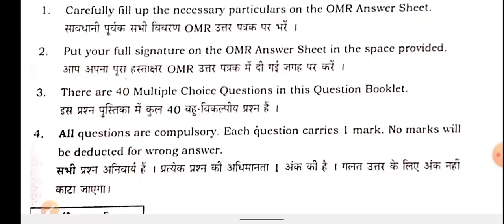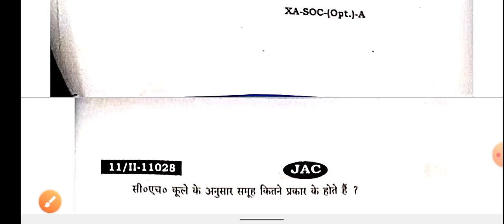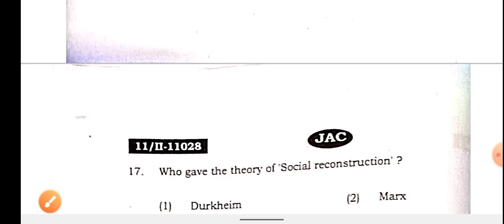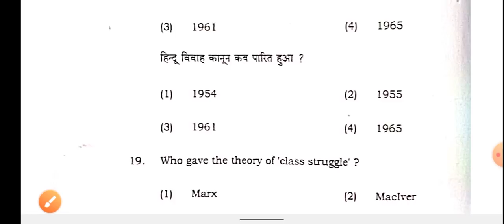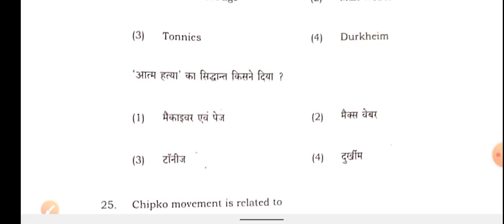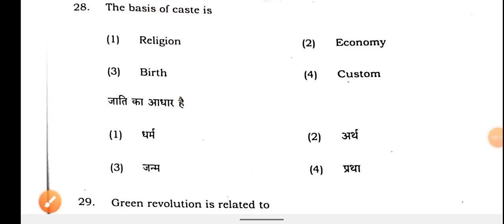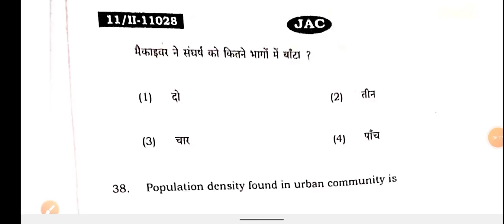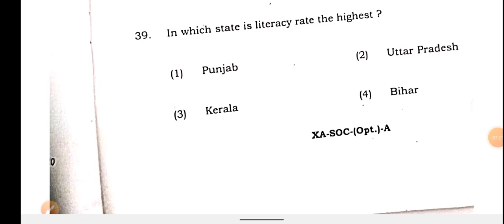Sociology Answer key Class 11 jac board Exam 2022 | jac board Class11 Sociology Answer key